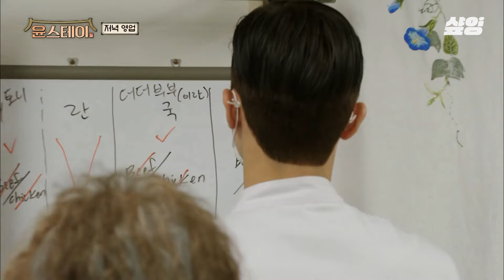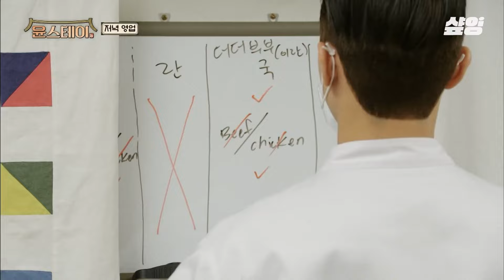[윤스테이] 손님: 이것이(?) 내 세상 보고 울었어요, 윤여정: '이것만이' 내 세상!😂 윤여정도 제목이 가물가물 헷갈렸던 찐 정답: 그것만이 내 세상ㅋㅋ